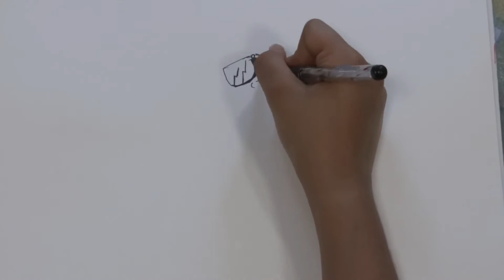Rubeus Hagrid and Baby Harry Potter | Gel Pen Drawing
Do you like Rubeus Hagrid? Do you like him driving his motorbike?